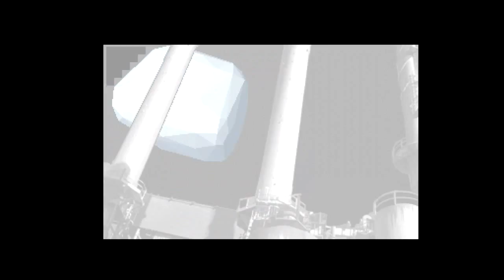Focus Design - Mo'saik - Amiga Demo (AGA)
Released at Datastorm 2013, This is the great Mo'saik by Focus Design - Ranked:1st...

Credits:

Code: Bstrr.
Graphics: Malmix, Farfar.